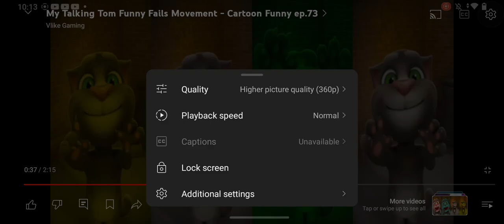10 April 2024